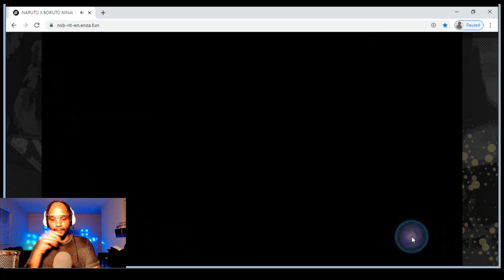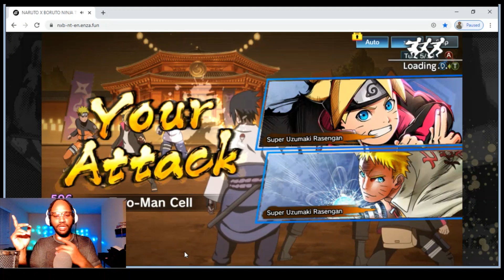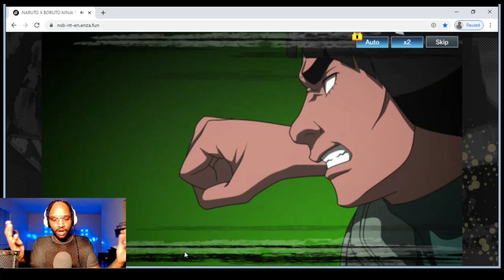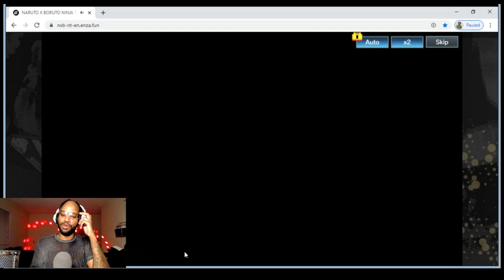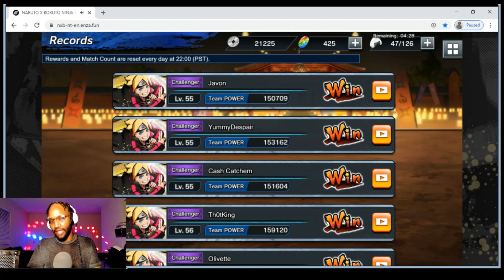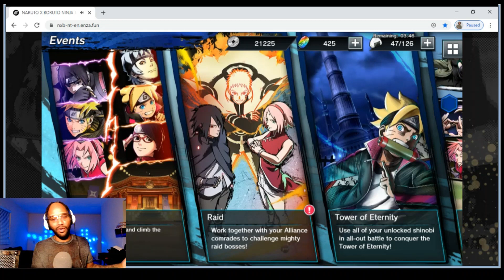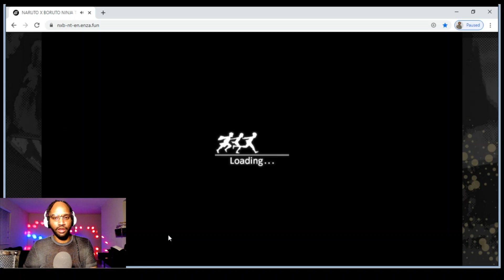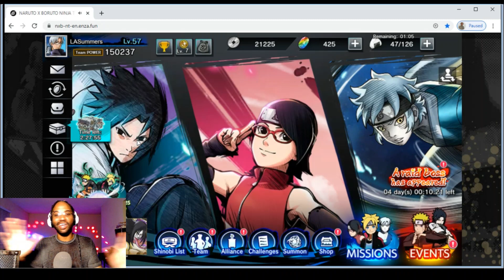TEAM POWER IS OVERRATED AF !!! TEAM BUILDING AND ARENA GUIDE | Naruto X Boruto Ninja Tribes | NxB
TEAM POWER VS TEAM STRATEGY + TEAM BUILDING AND ARENA GUIDE | Naruto X Boruto Ninja Tribes | NxB |

Currently playing:

Pokemon Shield
Smite
NxB Ninja Tribes